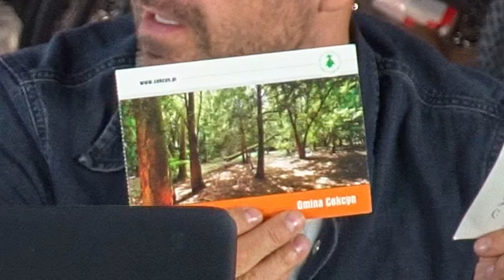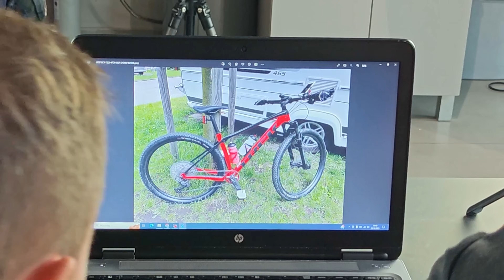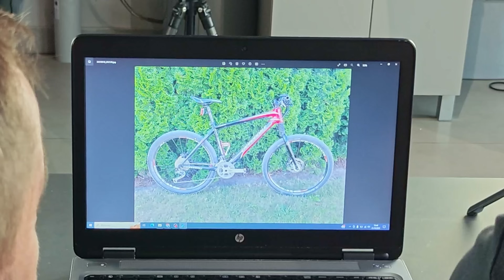Rowery widzów 15.0 | ODCINEK ZAGADEK DLA KAŻDEGO!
Znana i lubiana seria każdego Jutu widza ♥️🫡: rowery Widzów w odsłonie 15.0 🚀, a w niej min.:

- Najbardziej zmyślny rower roku 2023 🤟
- Rower z oponami 4.8” 💪,
- Pinarello które jest super i trochę nie jest? 🫢
- Dla kogo jest różowy rower 🙂 ?
- Jak wysoko możemy wyciągnąć sztycę siodła? 🥶
- Za małe napisy w rowerze? 👀,
- Kto w Polsce pracuje rowery karbonowe? 🫠

Oraz wiele, wiele innych ciekawych zagadnień ♥️